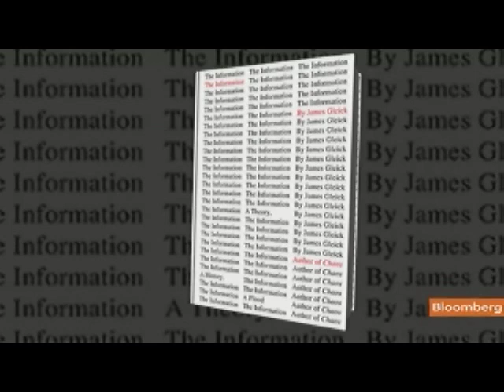Author Gleick Says Information Is `Currency' of World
Nov. 22 (Bloomberg) -- Author James Gleick talks about his book, "The Information: a History, a Theory, a Flood."
     He speaks with Emily Chang on Bloomberg Television's "Bloomberg West." (Source: Bloomberg)